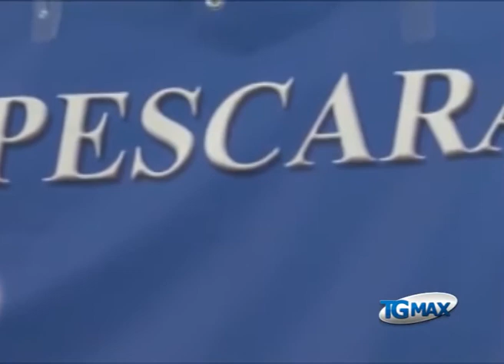Omicidio Bottega, Morrone a giudizio il 27 marzo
Lanciano, servizio Tgmax 18 febbraio 2013. Omicidio Bottega: Giulio Cesare Morrone comparirà davanti alla Corte d'assise di Chieti il 27 marzo, l'uomo è accusato di uxoricidio.